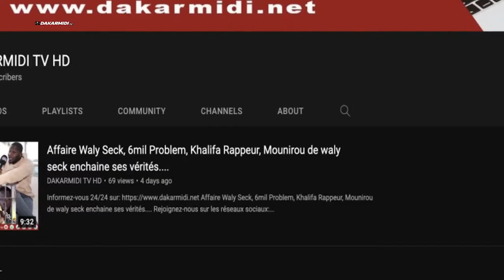Me Elage Diouf tacle severement le journaliste Saliou Gueye de la sentv et demande à bougane de.....